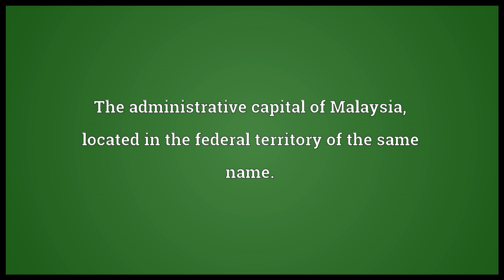Putrajaya Meaning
Video shows what Putrajaya means. Federal territory in western Malaysia.. The administrative capital of Malaysia, located in the federal territory of the same name..  Putrajaya pronunciation. How to pronounce, definition by Wiktionary dictionary. Putrajaya meaning. Powered by MaryTTS